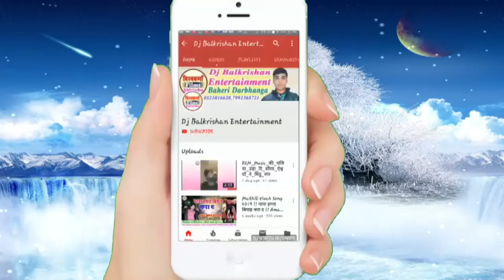कोना रम्मा से राजा बलम बिदेसिया गइले ए नन्दो !!Juli Jha Live Show 2019 !! डीजे बालकृष्ण प्रजेंट्स